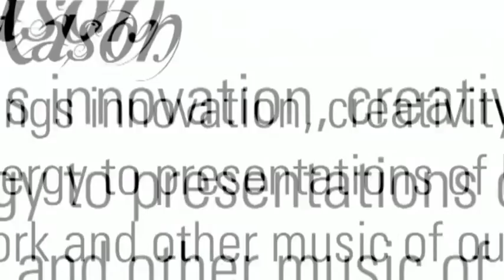REMIX I: Fusion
Winter's Hottest Party!

Join us for a fusion of music, food, and encounters, featuring Pat Mallinger's Urban Soul, CSO Mead Composer-in-Residence and DJ Mason Bates and Chicago legend DJ Derrick Carter.

Between the music, guests will experience a once-in-a-lifetime chance to bid on two tickets to the 2012 GRAMMY® Awards.